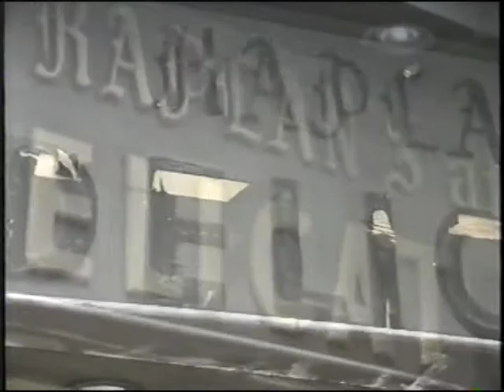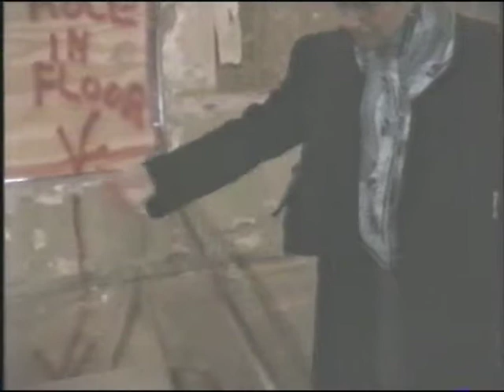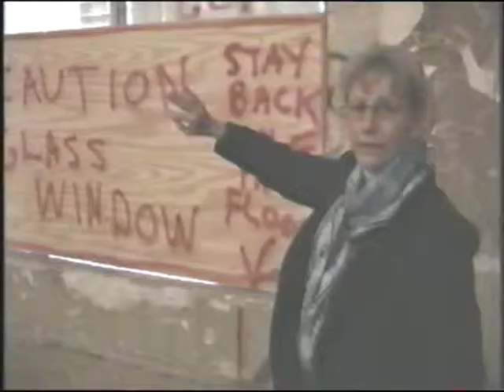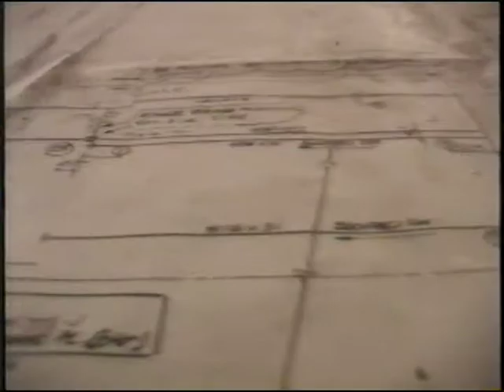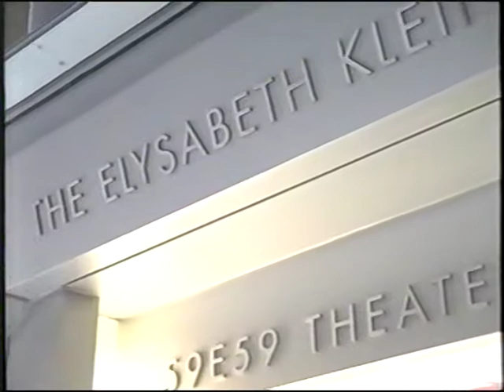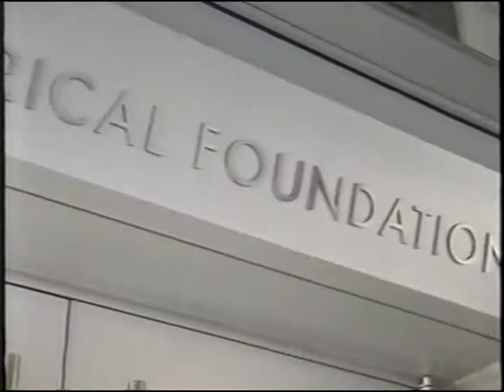59E59 Build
A documentation of the design and build of 59E59 Theaters.